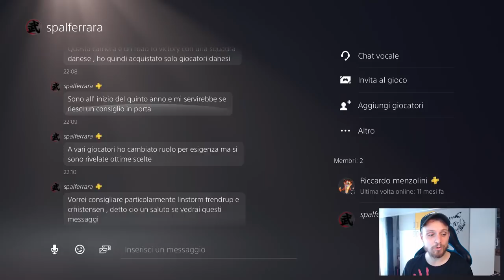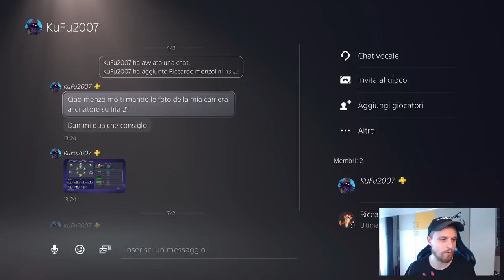I VOSTRI ROAD TO VICTORY IN DANIMARCA!! NUOVI TALENTI!! LE VOSTRE CARRIERE ALLENATORE FIFA 21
1. La terza maglia è gratuita, se ordini 2 maglie!
2. 2 maglie gratuite, se ordini 2 tute!

Per quanto riguarda le maglie gratuite (non la maglia retrò), è sufficiente che tu indichi nel commento dell'ordine nella pagina di pagamento!

Menzo.
sempresulpezzo